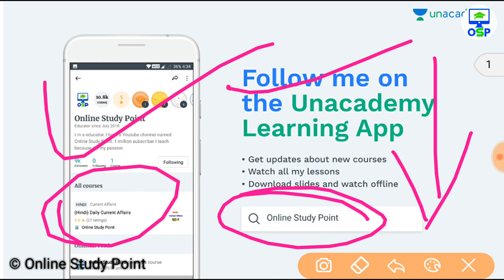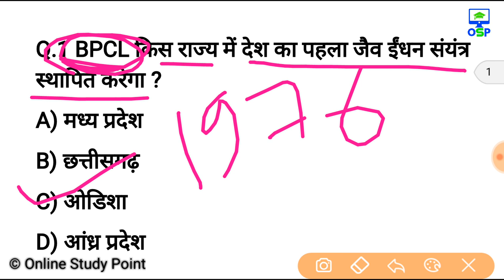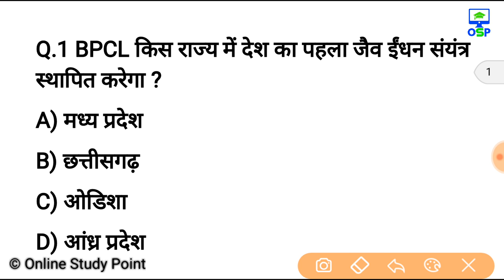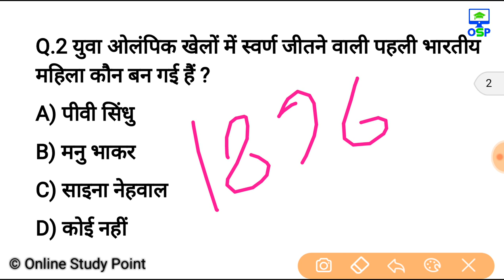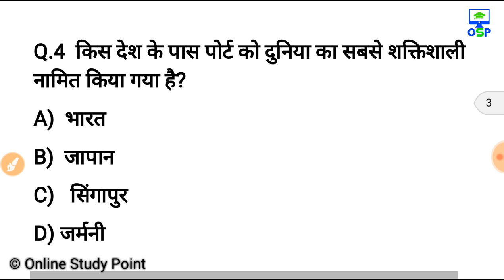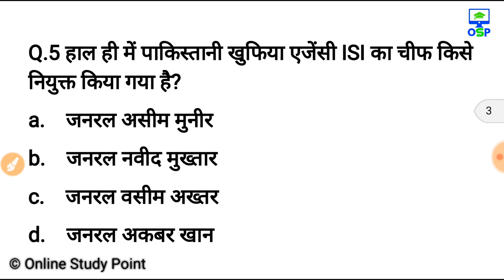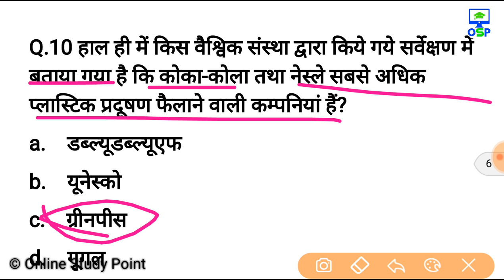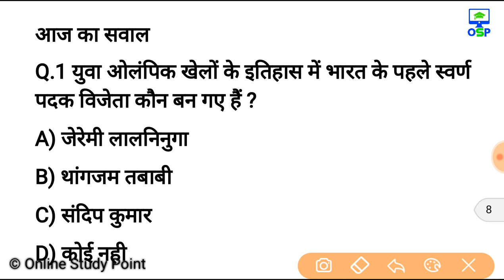11 अक्टूबर करेन्ट अफेयर्स हिंदी रट लेना | Daily Current Affairs Booster 11th october-Online study